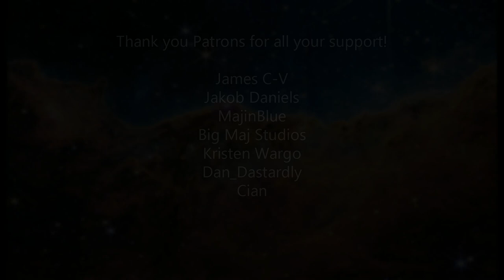Dragon Ball Z: Ultimate Tenkaichi | Courage (Elezeid Arrangement)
"Courage," from Dragon Ball Z:  Ultimate Tenkaichi.  This is a cover/arrangement, done by Elezeid.

The original track was composed by Takao Nagatani.

Dragon Ball Z:  Ultimate Tenkaichi was not a great game, but the OST was awesome.  The hype surrounding Dragon Ball Sparking Zero really has me on a Dragon Ball kick right now!